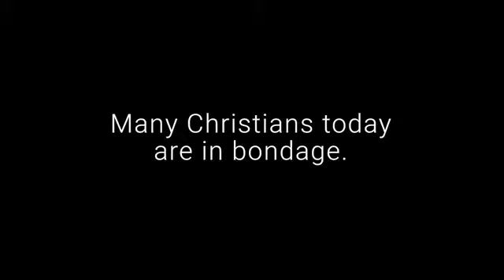Christian Brick Kiln Workers in Pakistan